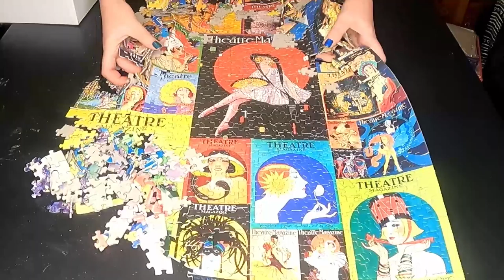Magic Puzzle! (Doing a puzzle...in reverse?)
This puzzle is New York Puzzle Company "Theater Magazines"
It appears this one is discontinued.

I was given this after someone else finished it and unfortunately, one piece is missing.

I've never tried this brand before. SO MUCH PUZZLE DUST.

I'm too slow at puzzles to really film me making them...but for some reason I just love the way it looks magnetic and magical when you crumble them apart...and then reverse.